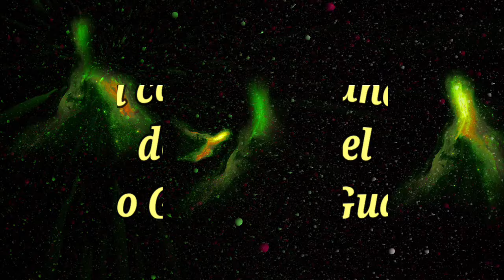Justo Vega y Adolfo Alfonso.